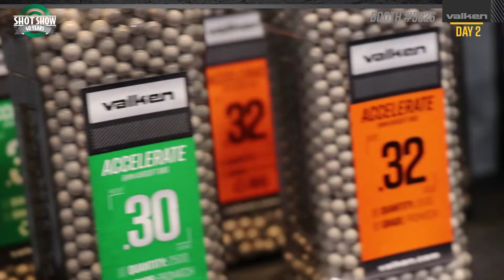SHOT SHOW 2018 DAY 2 VLOG